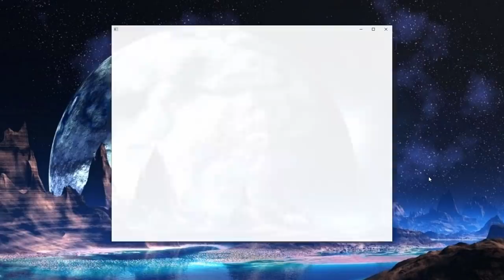i broke the game again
help me what have i done this time...